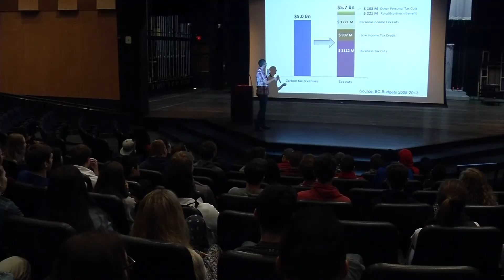Economist brings full supply of jokes to Armstrong HS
Can economics be a laughing matter? It is if Yoram Bauman is around. He’s dubbed "the world’s first and only stand-up economist" and came to the Twin Cities to talk to students at the University of Minnesota and Carleton College. He also volunteered to share his message with economics students at Armstrong High School.
"Comedy is a kind of good way to provide motivation and get students interested in a topic and economics can certainly use some help," says Youram Bauman, who shares his routine on standupeconomist.com
AP economics Teacher James Redelsheimer reached out to Bauman to ask him to come speak to students.
"I’m thrilled he could be here and show that economics can be a fun thing to learn," says Redelsheimer. "Even though he’s very funny, he had some serious moments where he talked about how he could harness the power of capitalism to make things better and help the environment for the long term."